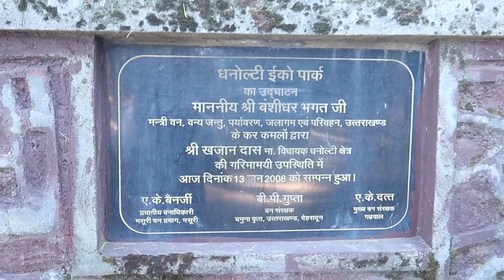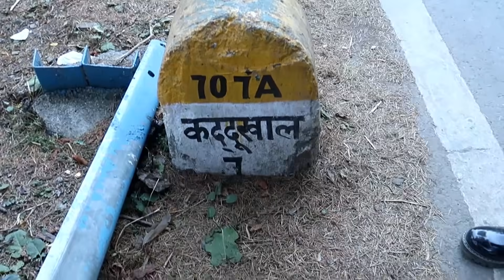💁‍♀️ऐसा रहा हमारा Christmas ⛄️❄️🎄 Celebration 🎉 Dhanaulti / Mussorie🏞 की वादियों में | IMS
💁‍♀️ Aisa Raha Hamara Christmas ⛄️❄️🎄 Celebration 🎉 Dhanaulti / Mussorie🏞 Ki Vadiyon Mai | IMS

indian mom studio,indian mum studio,indianmomstudio,indian vlogger reema,indian mom studio latest vlog,indian mom studio travel vlogs,indian mom studio vacation vlogs,delhi vlogger reema